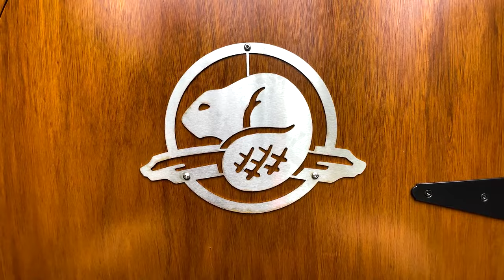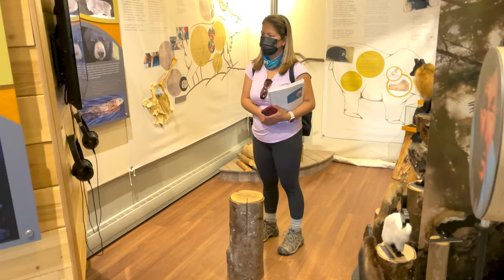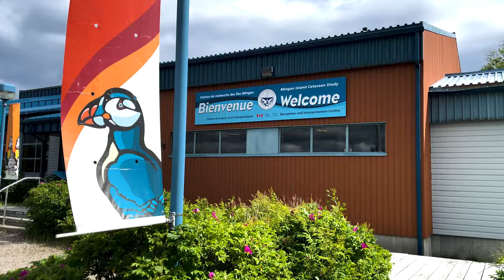Mingan Archipelago National Park Reserve: Four Days Exploring The Most Magical Islands In Quebec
Mingan Archipelago National Park Reserve is a collection of 40 islands just off of Quebec's Cote Nord (North Shore).

This magical mark contains some of the most fragile ecosystems in Canada paired with dramatic landscapes that include towering rock formations, rare and exotic seabirds, and some of the most unique Parks Canada glamping facilities.

My family spent four days exploring Havre St. Pierre, Longue Pointe de Mingan, and six of the park's most spectacular islands. We learned that a deeper look at these incredible places in the Gulf of St. Lawrence simply adds more mystery to an already legendary location.

I would like to give a huge shout-out to Parks Canada and Quebec Maritime for their support in making this video and the accompanying guide to the region on our website.

I'd also like to thank the amazing locals and businesses who helped to ensure that we saw everything that we hoped to, including:

La Famille Loiselle
Services Maritime Boreale
The Marine Interpretation and Cetacean Study
Camping de Mingan
Maison de la Culture Innue
Hotel Motel de Havre